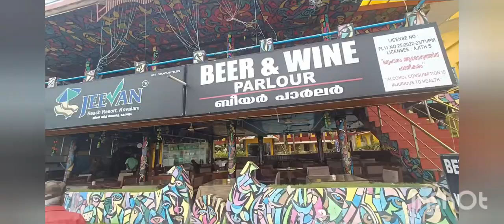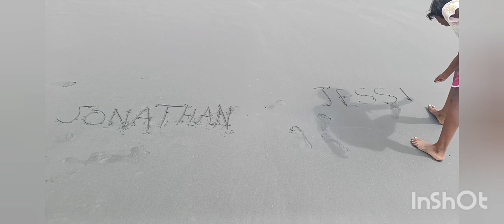Kovalam Beach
Host : Jonathan Amaris
            Angeline Jessica